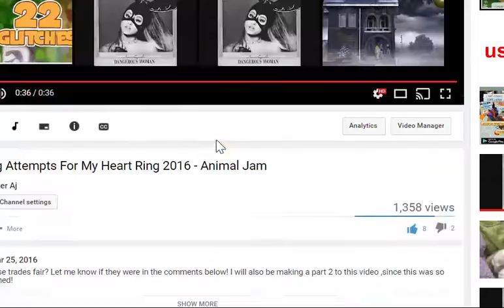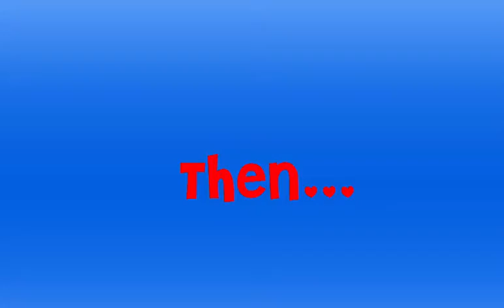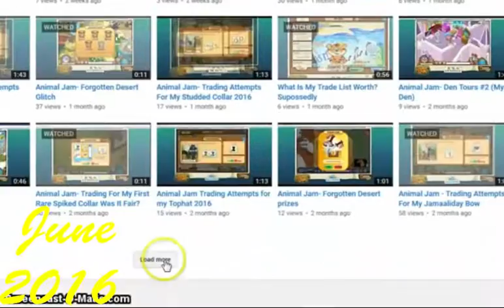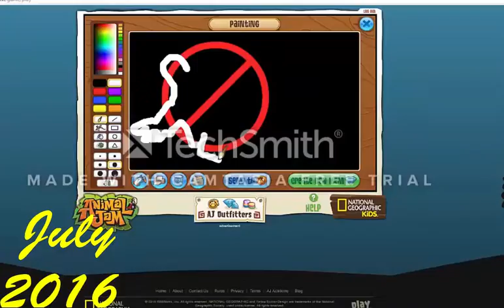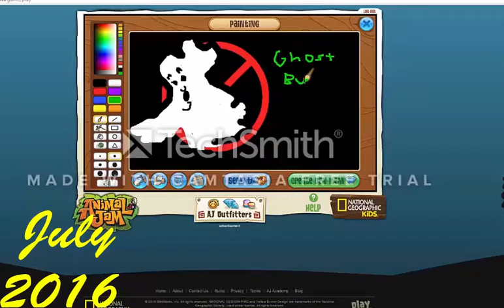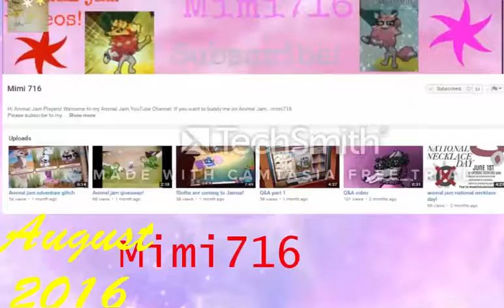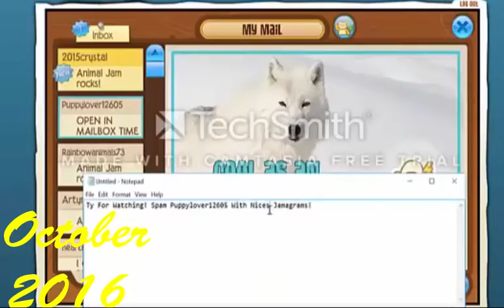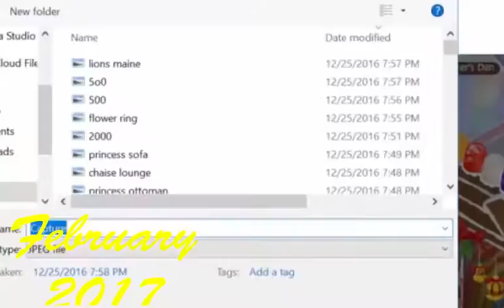One Year Of Being An Animal Jam YouTuber!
Sorry it was so long DX
Ty all so much :') 💗💕